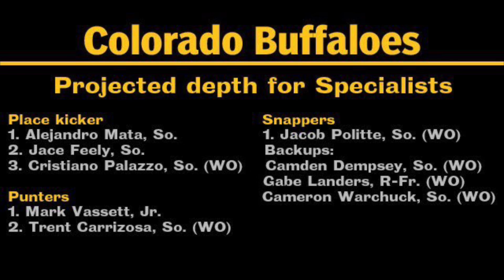Previewing specialists for Coach Prime’s CU Buffs